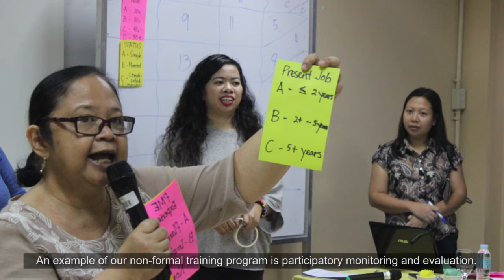CSWCD Orientation Video (2016)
Published in 2016, in time for the Kick Off Celebration of the College of Social Work and Community Development's 50th Anniversary, the revamped CSWCD Orientation Video features the departments, offices and student organizations that make up CSWCD. It also highlights the Field Instruction Program which makes CSWCD stand out from other colleges. Truly Tatak CSWCD, Tatak UP!

Credits:

Narrator: Prof. Nathalie Lourdes A. Verceles
REDO Director: Prof. Rainier V. Almazan
CSWCD Dean: Prof. Jocelyn T. Caragay

CSWCD Video Team:

Director: Edgie Francis Uyanguren
Production Manager: Valerainne Lopez
Edited by: Victoria M. Almazan
Production Assistants: Anne-Di Berdin and Gabrielle Antoinette Ramirez

UP Naming Mahal Rock Instrumental Version Drums, Guitars and Bass by Wardy Puyod, UP Mindanao Alumnus

Wagas na Paglilingkod Composed by Edge Uyanguren and Arranged by Dodgie Fernandez

UP CSWCD Orientation Video (2011) by the Research and Extension for Development Office